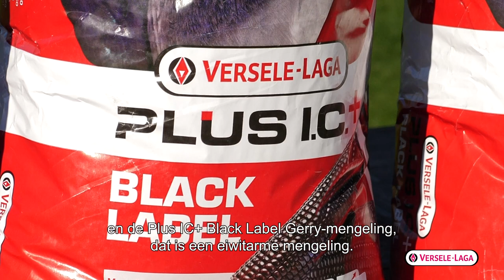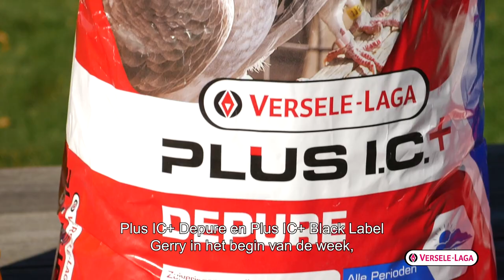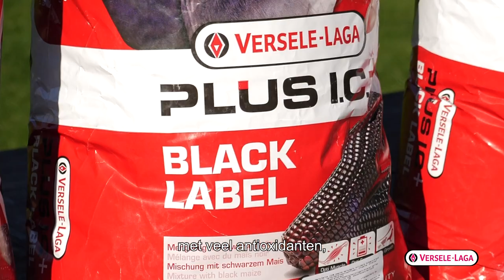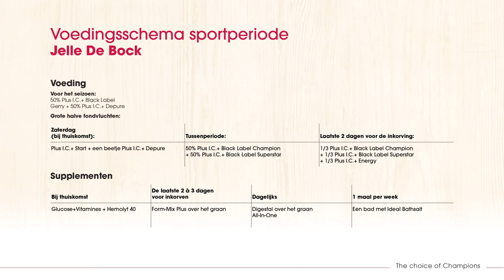Voedingstips voor duivenkwekers van Jelle De Bock - sportperiode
Jelle De Bock vertrouwt op het gamma van Versele-Laga, ook tijdens de sportperiode.